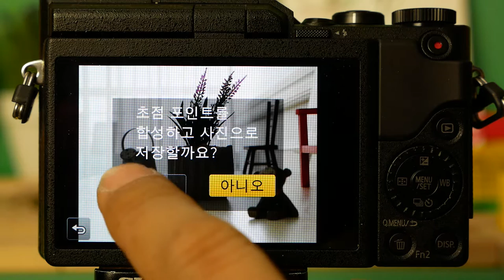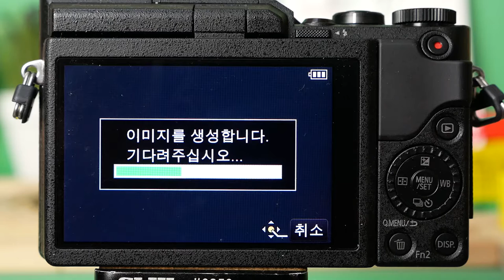Panasonic Lumix GF9 GF9 F St